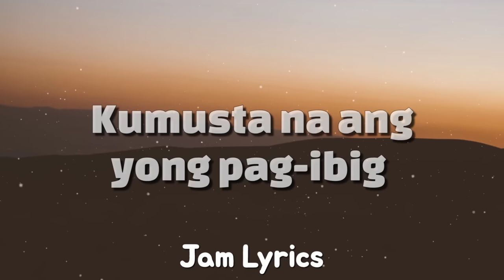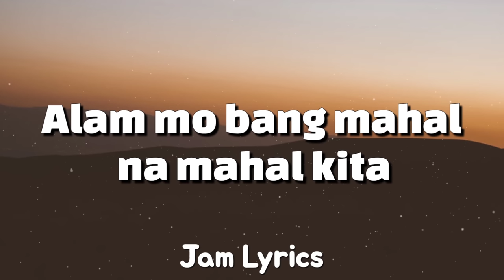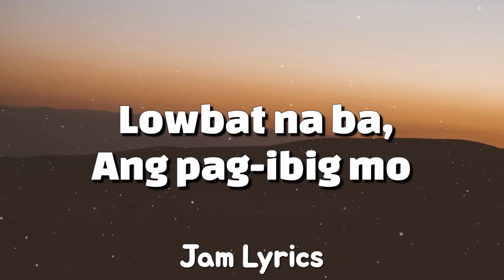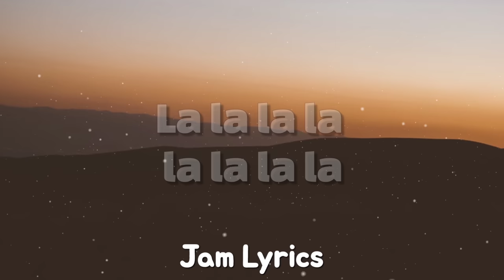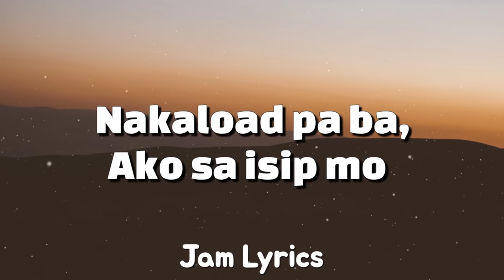Lowbat Na Ba - Ganny Brown ✓Lyrics✓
Lowbat Na Ba Lyrics:

Kumusta na ang yong pag-ibig
Nakasabay sa crisis ng panahon
Bumaba ang halaga ng piso
Di kaya sumabay rin ang pag-ibig mo

Dati, rati madalas mo akong tawagan
Madalas mo akong itext kahit saan
Ngayon hindi na
Alam mong miss na miss kita
Lagi kitang kinokontak ngunit lowbat ka

Lowbat na ba, Ang pag-ibig mo
Nakaload pa ba, Ako sa isip mo
May signal pa ba, ako sa puso mo
Hello, my love kumusta ka

Ang boses mo'y ibig kong marinig
Please tumawag ka kong may load ka
Alam mo bang mahal na mahal kita
Mawala man ang cellphone ko
Wag lang ikaw sinta